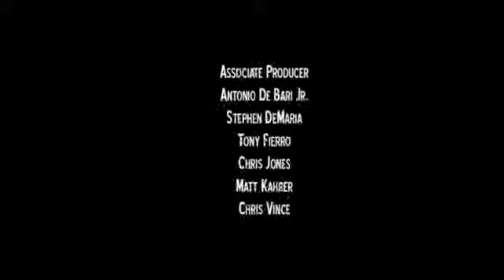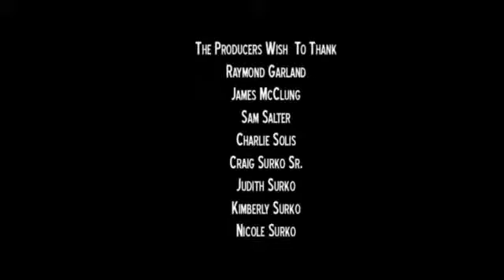Baptism by Fire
a Bareface Film Club showcased Baptism by Fire on 28 June 13

Synopsis:

A chronicle of one soldier's grief as he struggles to come to terms with the actions and decisions, which he has made during the Vietnam War.